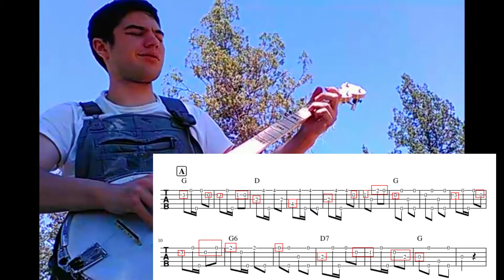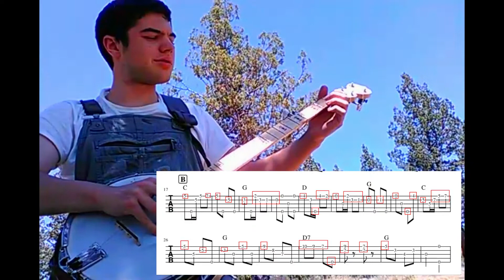Banjo Cover - German Polka WITH TAB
Салам достор менин! Someone pointed out that not much German music has been arranged for banjo. I thought I would give it a try. So I looked it up, and most of the songs don't fit the banjo stereotype, then the brilliant idea to look up "polka" music, and I was not disappointed, here are two versions of a song called "German polka."
The first is the first version I did in the Key of F, and the second has been "banjofied" and is in the key of G.
Standard G tuning. Tablature made with MuseScore3

0:00 Original Version
3:30 Banjofied version

Tab is available on Yandex.disk
If you are uncomfortable with that, let me know, and I might be able to put the tab on another platform.